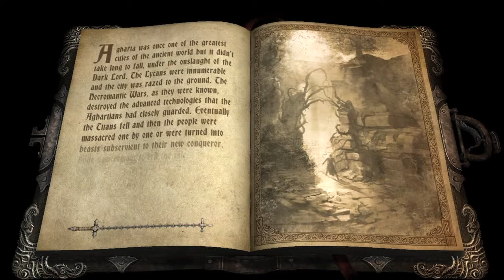Castlevania - Lords of Shadow - Chapter 02-5 - Intro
A Castlevania: Lords of Shadow playthrough. Nothing special with this playthrough... just
showing the story.